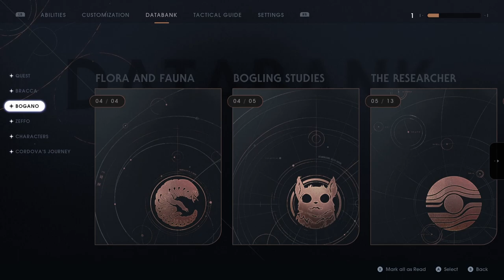Star Wars Jedi Fallen Order Walkthrough Part 3 - Exploring Zeffo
Star Wars Jedi Fallen Order is a single-player action-adventure video game developed by Respawn Entertainment and published by Electronic Arts. It is set in the Star Wars universe shortly after Episode III – Revenge of the Sith. The game will be released for Microsoft Windows, PlayStation 4, and Xbox One on November 15, 2019.

Five years after Revenge of the Sith, one of the last surviving Jedi, Padawan Cal Kestis, has escaped the galaxy-wide purge of the Jedi Order started by Order 66 and is on the run from the Galactic Empire. After attempting to salvage a Venator Class Star Destroyer above a Sarlacc Pit, an accident happens in which Cal has to openly use the Force to save one of his friends from falling into the pit, which is witnessed by a nearby Imperial Probe Droid. The droid transmits the footage to the Empire, causing Cal's true identity to be revealed to the Imperials. The Empire dispatches the Second Sister, an inquisitor trained by Darth Vader, to hunt down the Padawan and eradicate the remaining Jedi Knights.

Hey, my name is "Peps". I LOVE uploading videos of Judge Dredd, Warhammer, Horror, Comics, Let's Play Walkthroughs and many more Story game-driven video games!

EVERYTHING I use or review:
▶ Gift list help support the blog